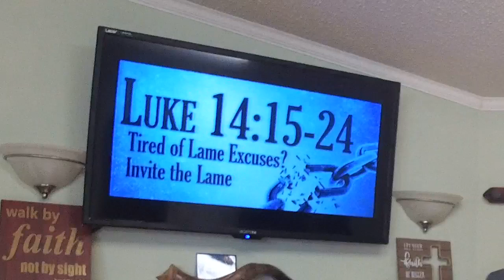Give Yourselves Totally To Him 2 - Pastor José Cordero - February 27, 2022